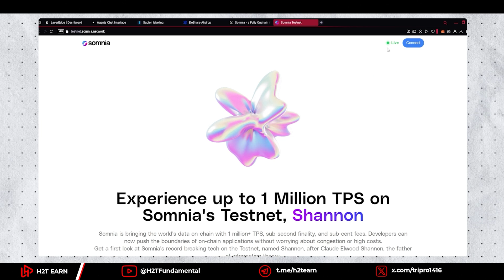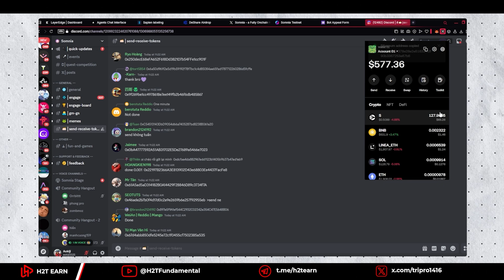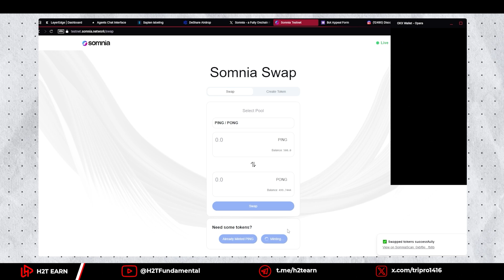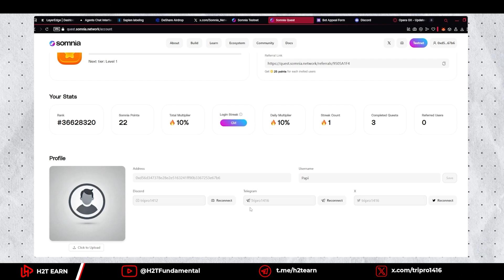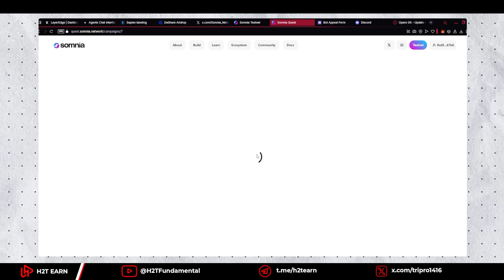Somnia Testnet Airdrop Guide | Test the Network for Potential Rewards!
In this guide, I'll walk you through the Somnia Testnet Airdrop process, showing you how to test the network and maximize your chances of earning potential rewards. Don't miss out on this opportunity!
- My wallet address: 0xd56d347378e28e2e5163241ff90b3367253e67b6
Timestamps:
00:00 – Intro
00:53 – Testnet tasks
03:33 – Verify tasks
04:46 – Outro
Links used in the Video:
💬 Have any questions? Drop them in the comments below, and I’ll be happy to help!